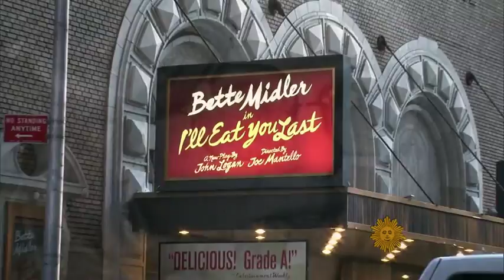Bette Midler back on Broadway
Audiences know Bette Midler for playing brash and outrageous in comedies like